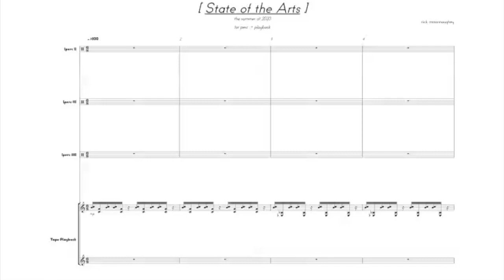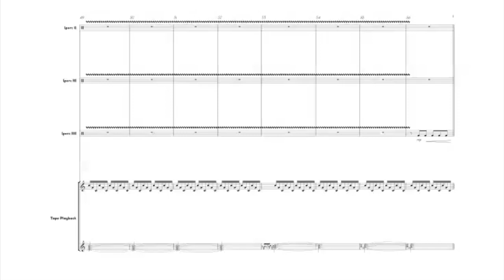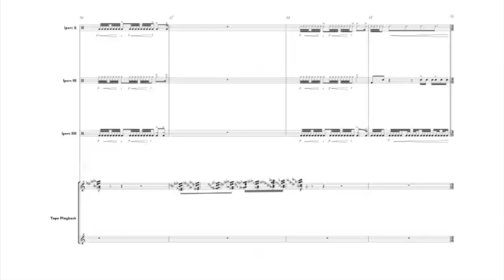[ state of the arts ] percussion and electronic playback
by
nick mcconnaughey
A free short trio for percussion with electronic playback
The idea was to create new opportunities for students during a time when marching seasons were getting cancelled.

The idea is that this piece should be as accessible as possible in terms of instrumentation. That being said I will also be arranging it as a quartet and a duet to make it even more accessible to students.

That being said, in keeping accessibility in mind, the instrumentation is "Choose your Own Adventure" style, with a key that comes like

Player 2
"Bass Sound" could be a floor tom, impact drum, concert bass drum, boomy cardboard box, or anything bass-y that you have on hand.
"Non Ringing Metal" could be a closed hi-hat, muffled ride cymbal, muted metal pipes, snare stand, something that sounds sharp and metallic that doesn't ring like a crash cymbal.
"2 and 4 groove sound" could be something that sticks out of the sound, that reinforces the groove. Snare drum, tambourine, another hi hat, woodblock, ribbon crasher, etc.

The piece is free ( or donation ), just shoot me a message me here or on facebook, or on instagram at nicckmcc_music.